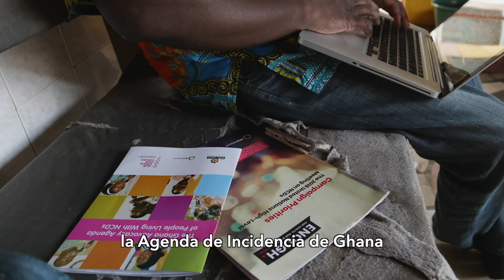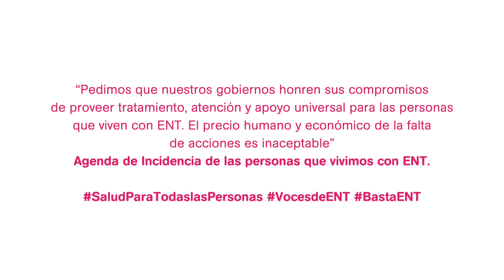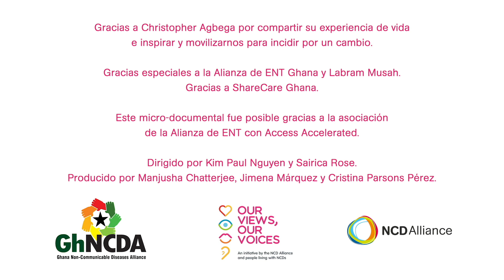Our Views, Our Voices - Chris' story from Ghana - SPANISH subtitles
Music and social justice have been part of Christopher Agbega’s life since he was a young boy. Following his diagnosis with Hereditary Motor Sensory Neuropathy at the age of 16, his life changed drastically. Rather than giving in to this debilitating auto-immune disease, Christopher became an advocate for all people living with NCDs. As a peer trainer with ShareCare Ghana and the Ghana Noncommunicable Disease Alliance, he shares his lived experiences with other people living with NCDs, encouraging and inspiring them to share their own and raise awareness on NCDs. A vital part of the team that developed the Ghana Advocacy Agenda of People Living with NCDs, Christopher is unwavering in his belief that health equity– and music – for all, are at the heart of positive change.

No measure of technical knowledge can replace the insight of the lived experience.

Read more about the Advocacy Agenda of People Living with NCDs

The Ghana Advocacy Agenda of People Living with NCDs, powered by voices like those of Christopher Agbega is available